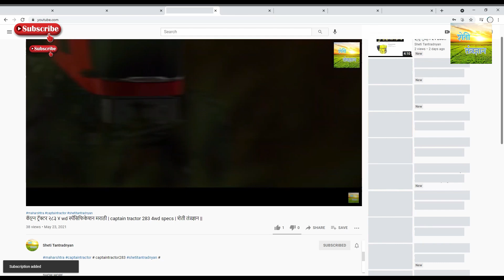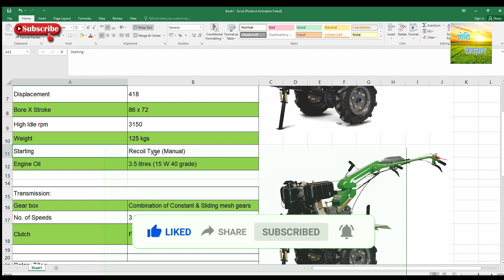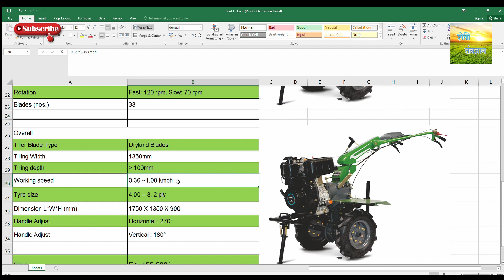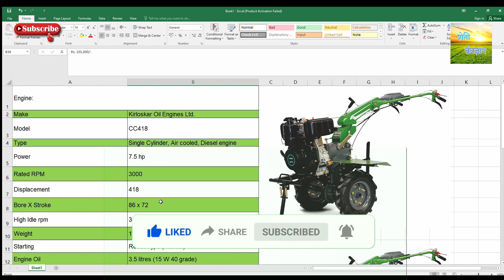Kirloskar CC418 power tiller specification Marathi 2022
मी अवि  तुमचं  स्वागत करतो आहे आपल्या मराठी चॅनेलवर "शेती तंत्रज्ञानमध्ये "